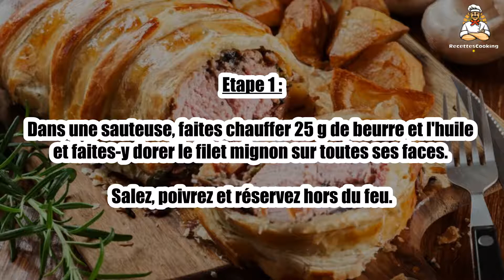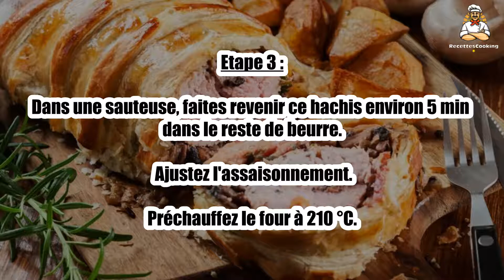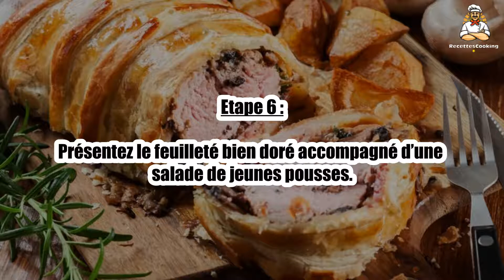Recette : Filet mignon en croûte et champignons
Bonjour à tous, aujourd’hui recettescooking.com vous présente la recette suivante : Filet mignon en croûte et champignons

TEMPS TOTAL : 115 min
Préparation : 45 min
Cuisson : 70 min

Ingrédients :

800 g Filet mignon de porc
800 g Mélange de champignons des bois
(ou de champignons de Paris)
1 Citron
2 échalotes
2 gousses Ail
5 Brins de persil
8 Feuilles de sauge
50 g Beurre
3 cuil. à soupe Huile
sel, poivre
1 Jaune d'oeuf

Etape 1 : Dans une sauteuse, faites chauffer 25 g de beurre et l'huile et faites-y dorer le filet mignon sur toutes ses faces.

Salez, poivrez et réservez hors du feu.

Etape 2 : Nettoyez les champignons à l'eau claire et hachez-les finement puis pelez et hachez les échalotes et les gousses d'ail.

Placez le tout dans un saladier avec du jus de citron et les herbes ciselées et mélangez bien.

Etape 3 : Dans une sauteuse, faites revenir ce hachis environ 5 min dans le reste de beurre. Ajustez l'assaisonnement.

Etape 4 : Etalez la pâte feuilletée sur une plaque.

Placez le filet mignon refroidi au centre puis tartinez-le avec le hachis de champignons lui aussi tiédi.

Etape 5 : Recouvrez-le dans la pâte et dorez la surface au jaune d'œuf.

Avant d'enfourner, faites 2 petites entailles pour permettre à la vapeur de s'échapper et laissez cuire 25 min.

Etape 6 : Présentez le feuilleté bien doré accompagné d’une salade de jeunes pousses.

00:00 Recette : Filet mignon en croûte et champignons
00:20 Informations sur le temps de cuisson
00:32 Ingrédients
00:46 Etape 1 : Filet mignon en croûte et champignons
01:00 Etape 2 : Filet mignon en croûte et champignons
01:16 Etape 3 : Filet mignon en croûte et champignons
01:29 Etape 4 : Filet mignon en croûte et champignons
01:43 Etape 5 : Filet mignon en croûte et champignons
01:58 Etape 6 : Filet mignon en croûte et champignons